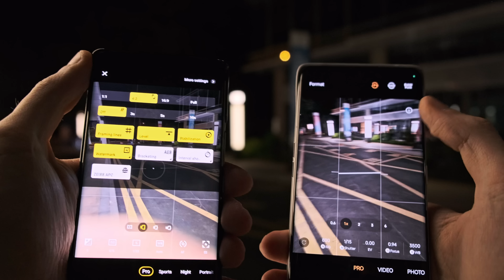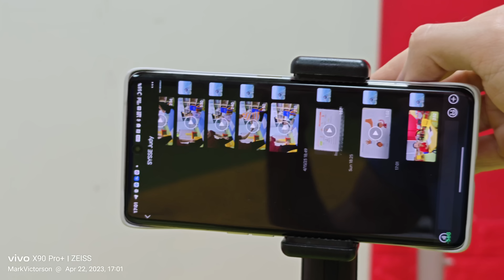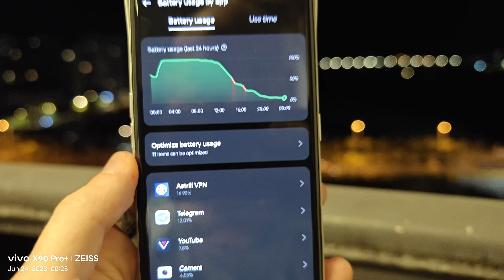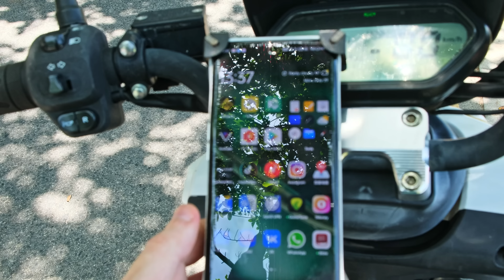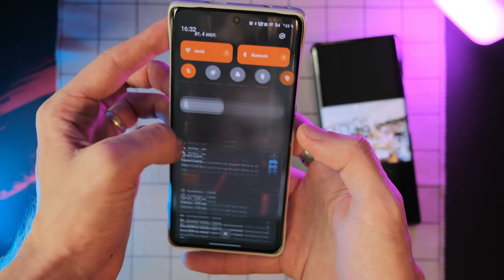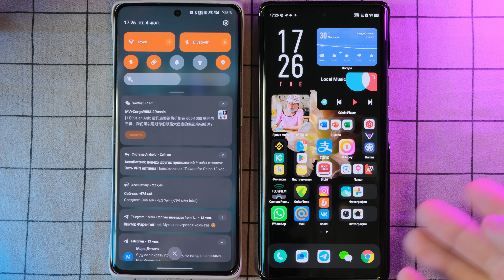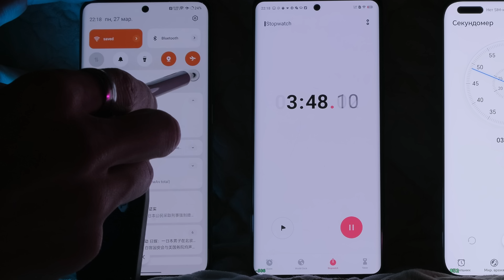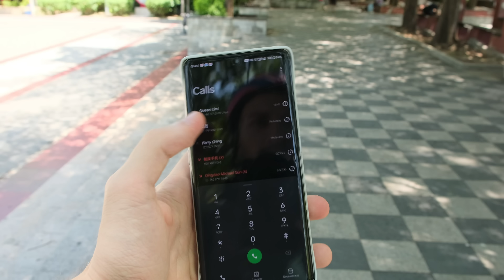Oppo Find X6 Pro - неужели лучше чем Vivo X90 Pro+?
你好, камрад.
Оппо всё-таки зашёл мне, хоть я себе его и не оставлю, а оставлю виво. Но смартфон определённо годный и огромному количеству людей он зайдёт. Почему так? Объясняю в подробностях.

00:00 - Вступление
00:33 - Начало
03:13 - Чуть про видеовозможности
05:08 - Автономность и производительность
11:24 - Фотовозможности
15:51 - Оболочка
23:40 - Биометрия
24:45 - Звук из динамиков
25:17 - Экран
26:43 - Выводы